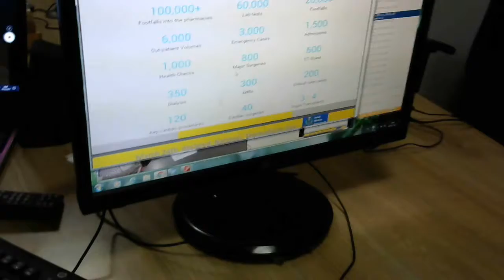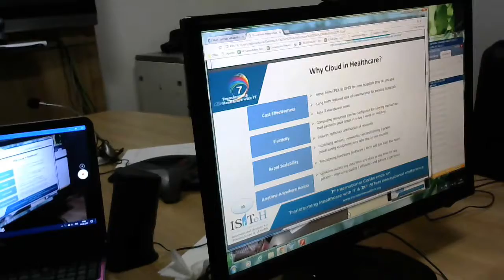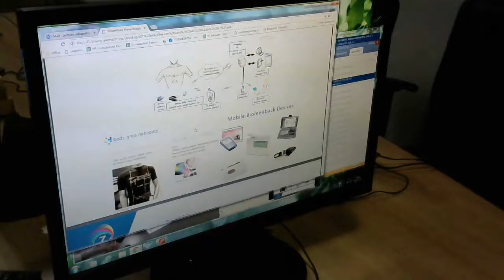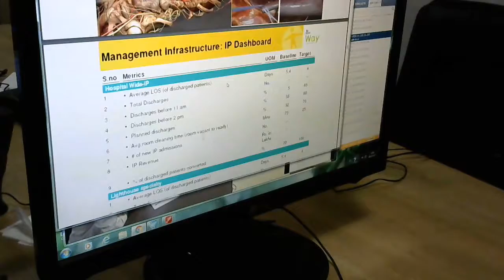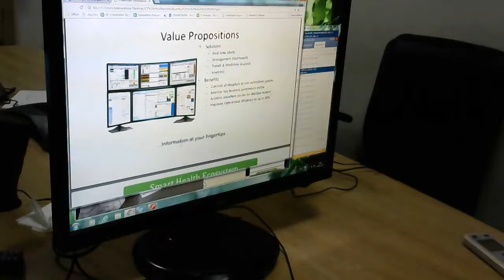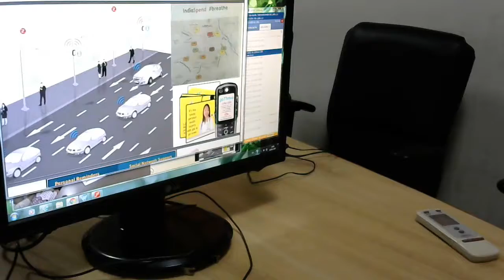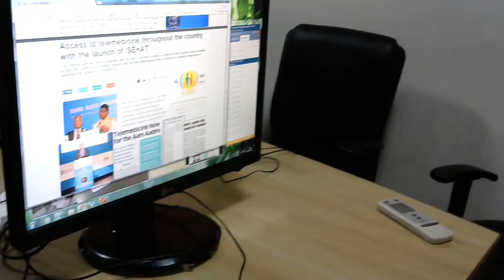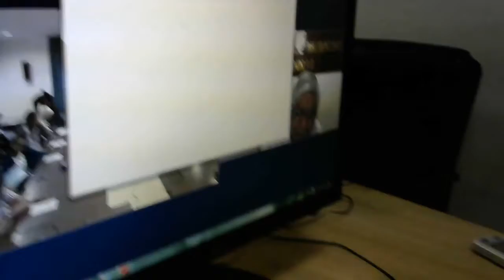CDAC lecture African delegates march 2017